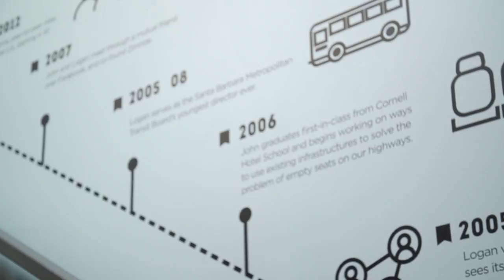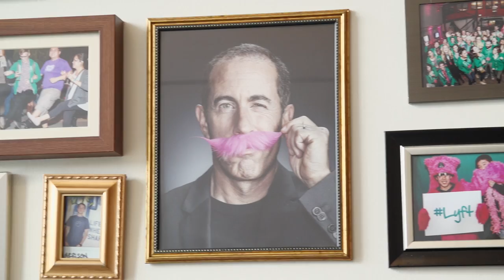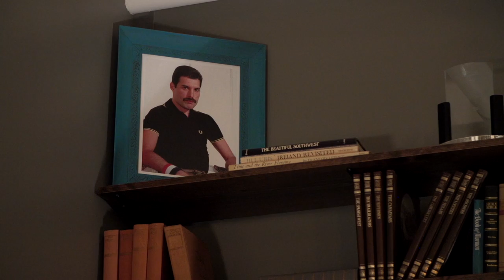Lyft's Fuzzy Pink Mission Headquarters | TC Cribs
Ride-sharing startup Lyft gives us a tour of its fuzzy pink office on this week’s episode of Cribs. Lyft’s digs are on the edge of San Francisco’s Mission District and full of bright colors and character. Sarah Buhr met up with Jesse McMillin, Lyft's VP Creative Director, for a tour.

TechCrunch Cribs showcases the best tech offices and gives viewers an 'inside look' into startup culture. Tune in every Tuesday for new episodes. You can catch up on previous episodes on our official TC Cribs show playlist